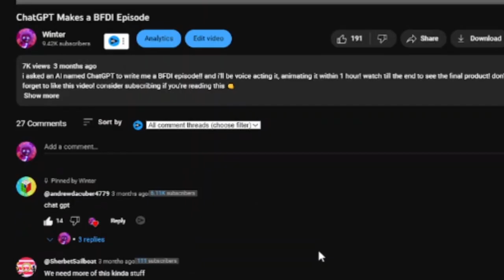[REUPLOAD] This BFDI Episode Was Generated by an AI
Archive provided by: dvrotv (creator of DiamondzArchive)
Original: Saiku/SaikuFNF/RealSaiku, rai/rayden/RayyNotReal/raydenreal/raydn/ raydn123/raydn321/rydnlol, WinterBFDI/Winterdia/winterdialol/Winter/WINTER✩/W1NT3RZ_, Dia/DiaObjectShow, Aoi/kawaiiaoi/normalishaoi (June 8, 2022 - November)